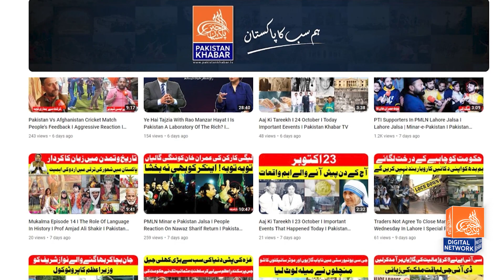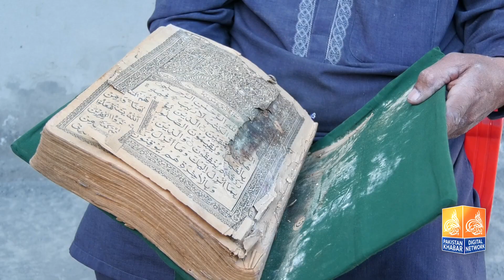26 Saal sy Muqadas Oraq IKathy Kerny Wala Bazurg | QURAN PAK Mehfooz Kerny Ky Liye Mehal Bana Dia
26 Saal sy Muqadas Oraq IKathy Kerny Wala Bazurg | QURAN PAK Mehfooz Kerny Ky Liye Mehal Bana Dia

Witness the incredible dedication of Barzag, who has been collecting holy papers for 26 years. Discover the story behind the palace built to preserve these revered Quranic manuscripts. Join us as we delve into the profound significance of this sacred endeavor.